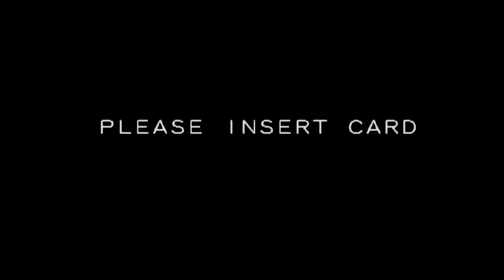El Vlog del RAM Terminando el Summer en Chile: 3 Días de Party PT. 1, 2 Y 3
3 días seguidos de desmadre :o!

Filmmaker:
PT.1: